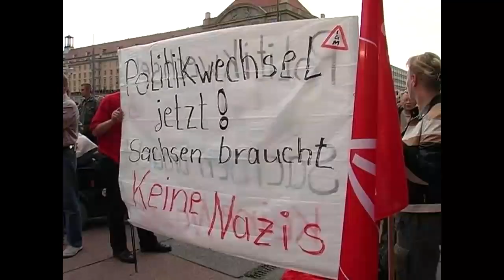Deutschlands schwarzer Schwan - AGENDA gegen Mindestlohn ... nach Währungschnitt vor 20 Jahren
Verbände machen sich stark gegen den Existenz sichernden Mindestlohn ...
"Soziale Verhärmung" als Instrument zur Regulierung des Arbeitsmarktes vom Verband der Metall-Industrie und der Deutschen Bundesbank unter Axel A. Weber gefordert.

"Als Präsident der Deutschen Bundesbank vom 30. April 2004 bis zum 30. April 2011 war Weber eine der Schlüsselfiguren während der Eurokrise, ..."

Die Forderung wurde damit begründet, dass durch die Einführung eines Mindestlohns die sogenannten "Arbeitsmarktreformen" hinfällig würden.

... erst fünfzehn Jahre später korrigiert Politik diesen verheerenden Fehler, 2015 von der Groko beschlossen und ab 2018 wirksam.

*Der unzweifelhaft größte Schwarze Schwan, neben dem Euro,* der ab dem 1. Januar 2002 eingeführt wurde und als Währungsschnitt verstanden werden kann, war die darauffolgende Agenda-Politik. Die Entwertung der Deutschen Mark hin zum Euro wurde durch Absprachen zwischen der Politik und den führenden Handelsketten deutlich, die innerhalb von zwei Jahren die Preise für den täglichen Bedarf auf das frühere Niveau anhoben, ohne dabei die Löhne zu erhöhen!

Noch nie habe ich einen Ökonomen über diese Manipulation sprechen hören als wären sie zu diesem Zeitpunkt noch nicht geboren. Vermutlich gehörten sie zu denen, die Beifall klatschten.

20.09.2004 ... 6.Montagsdemo in Dresden; Leipzig und Halle sowie in insgesamt 17 Städten gegen die Arbeitsmarktreformen der Bundesregierung (AGENDA2010)

Arbeitgeber-Verbände machten sich stark gegen den Existenz sichernden Mindestlohn ...

Es war die Forderung des neuen Bundesbankchefs Axel A. Weber ...
"Als Präsident der Deutschen Bundesbank vom 30. April 2004 bis zum 30. April 2011 war Weber eine der maßgebenden Schlüsselfiguren während der Eurokrise, ..."

Das Ergebnis von Währungsschnitt und Lohn- bzw. Sozialdumping hat Deutschland ungeahnte Export-Überschüsse beschert, die alle Euroländer und die Briten in's Strudeln brachte. Doch die Wettbewerbsvorteile und Exporte waren auf Verzicht der Leistungsträger und deren Existenzminimum aufgebaut und haben den Binnenmarkt in Deutschland geschliffen.

*Erst fünfzehn Jahre später korrigierte Politik diesen verheerenden Fehler, 2015 wurde von der Groko der Mindestlohn beschlossen und beendete ab 2018 den nahezu 15 Jahre anhaltenden Unrechtszustand!^^.*

tagesschau vor 20 Jahren vom 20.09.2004